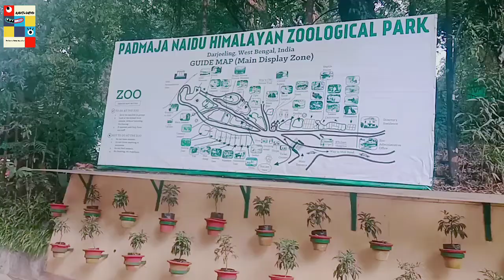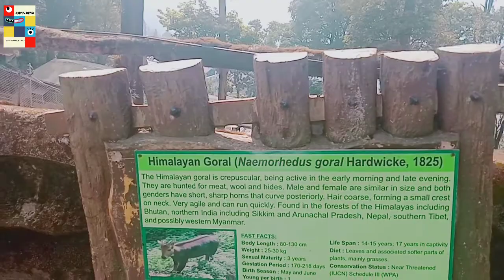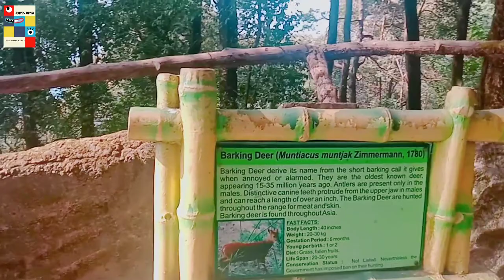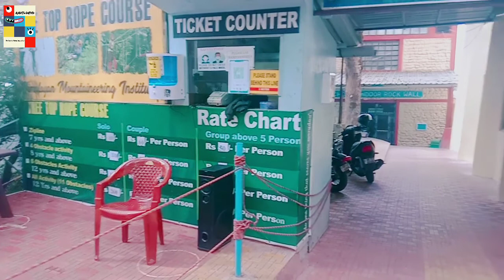Darjelling Jomjomat | Day Last in Darjeeling | Part 5th of our Gangtok and Darjeeling tour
After the lockdown, Ravi and I plan to travel to some hilly areas.  So we have Bengali first choice Darjeeling and Gangtok.  And we implement this plan.  The full video blog of our Gangtok and Darjeeling trip is divided into 5 parts.
this is 5 th part and this full journey cover 8 night and 7 days.

Gangtok is a city, municipality, the capital and the largest town of the Indian state of Sikkim. It is also the headquarters of the East Sikkim district. Gangtok is in the eastern Himalayan range, at an elevation of 1,650 m (5,410 ft). The town's population of 100,000 are from different ethnicities such as Bhutia, Lepchas and Indian Gorkhas. Within the higher peaks of the Himalaya and with a year-round mild temperate climate, Gangtok is at the centre of Sikkim's tourism industry.

Darjeeling is a city and a municipality in the Indian state of West Bengal. It is located in the Lesser Himalayas at an elevation of 2,000 metres (6,700 ft). It is noted for its tea industry, its views of Kangchenjunga, the world's third-highest mountain, and the Darjeeling Himalayan Railway, a UNESCO World Heritage Site. Darjeeling is the headquarters of the Darjeeling district which has a partially autonomous status called Gorkhaland Territorial Administration within the state of West Bengal. It is also a popular tourist destination in India.

after watching this video, surely you will able make Gangtok and Darjeeling tour plan. if you Like then please Like and share video and Subscribe new Viewers and hit 🔔 bell icon